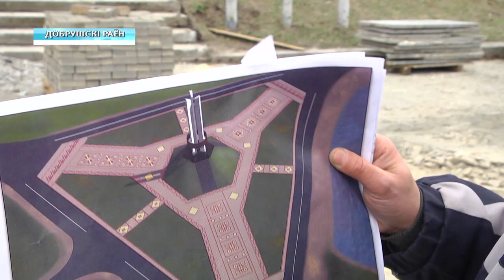Монумент Дружбы "Три сестры" реставрируют